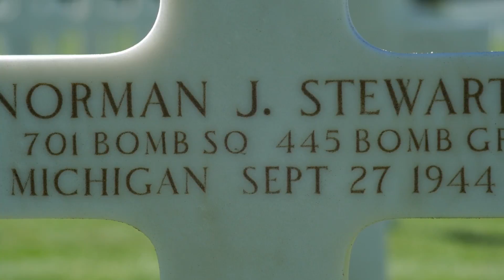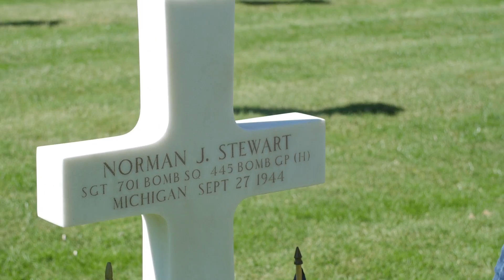Eulogy for a Fallen Hero: Sgt. Norman J. Stewart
Sgt. Norman J. Stewart, who is buried at Epinal American Cemetery, died in September 1944 in the midst of World War II. Hear Michele Anderson deliver a eulogy at his grave site as part of ABMC’s World War II in the Mediterranean education program: Understanding Sacrifice.